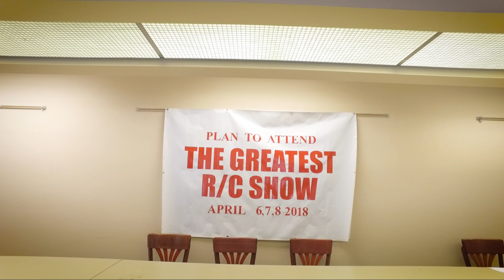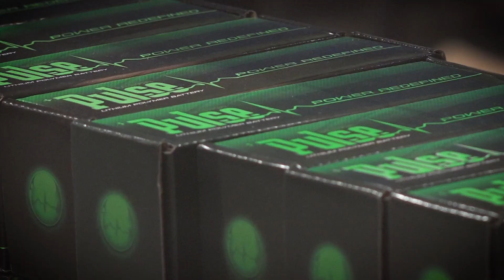Weak Signals Wrap Up - The Show Floor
Take a walk through the Weak Signals Toledo R/C Expo show floor with Model Aviation's Chris Savage and Greg Gimlick!

Keep up to date with FAA and AMA Government Advocacy News